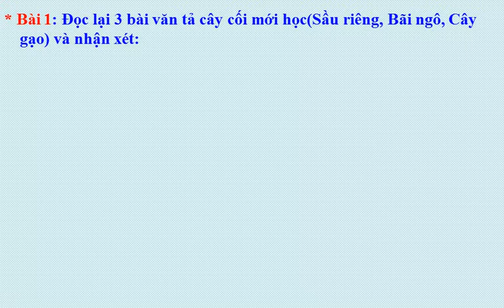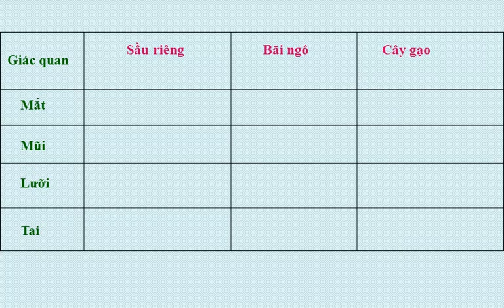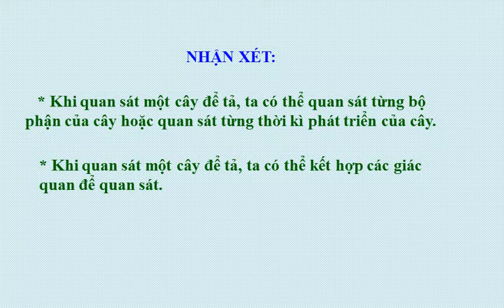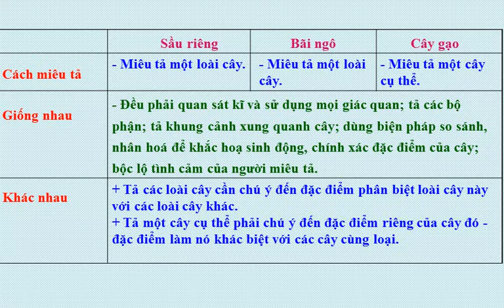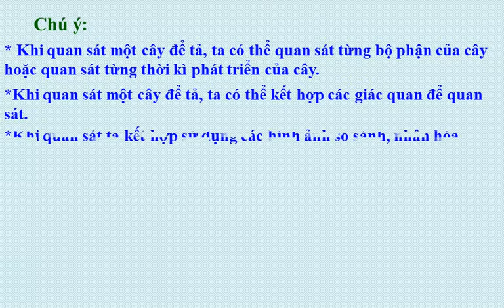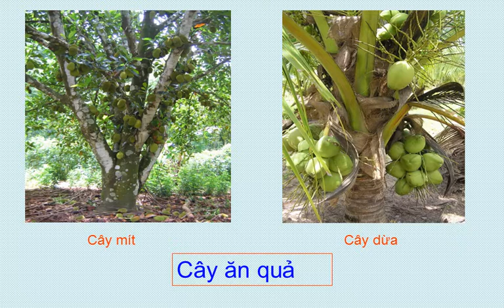NH 2020 - 2021 - KHỐI 4 - TUẦN 2 - TLV Tiết 1 Luyện tập quan sát cây cối